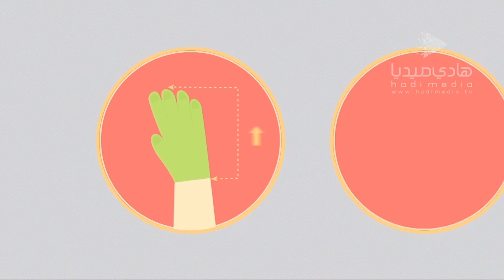JE! WAJUA JINSI YA KUTAYAMMAM? MSIKILIZE UST. RASHID SALIM | UJUE UISLAM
KIPINDI CHA ULIMWENGU WA KIISLAM KATIKA SEGMENT YA UJUE UISLAM NA UST RASHID SALIM

Khutba ya kwanza iliyotolewa na Imam Haroub Khamis,